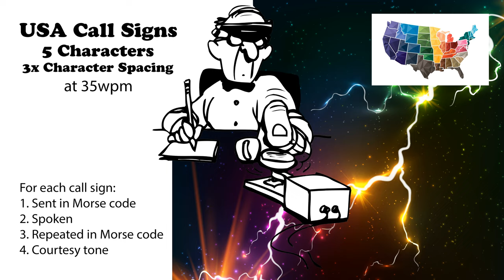USA Call Signs - 5 Characters - 3x Character Spacing - 35wpm